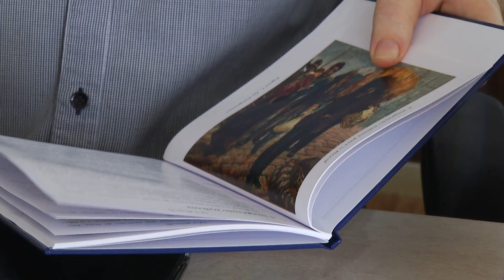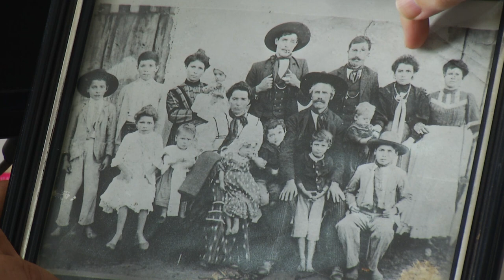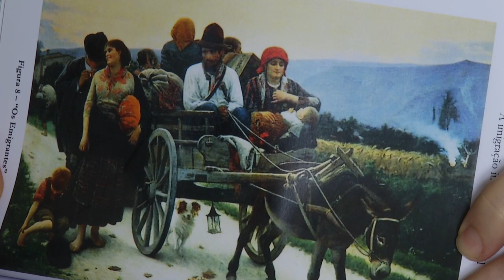Dia do Imigrante Italiano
Atualidade: Ontem, dia 21 de fevereiro, foi celebrado o Dia do Imigrante Italiano. História carregada de motivos.